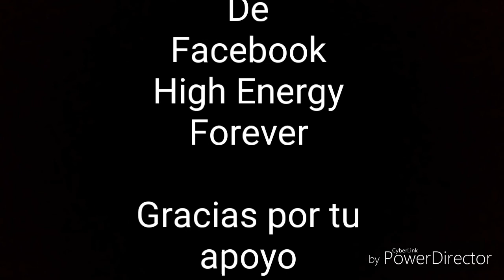Intro Mix High Energy by DJ MENERGITALO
LA MEJOR MUSICA PARA TUS SENTIDOS...

TODOS LOS DERECHOS DE LAS CANCIONES INCLUIDAS EN ESTE MIX Y VIDEO,

SIGUEN PERTENECIENDO A SUS ACTUALES PROPIETARIOS,

MIX Y VIDEO REALIZADOS EXCLUSIVAMENTE PARA ENTRETENIMIENTO,

SIN FINES LUCRATIVOS